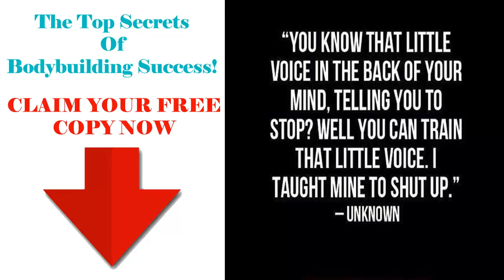fitness bodybuilding 13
[fitness equipment]
[body building]
[fitness bodybuilding]
[fitness training]
[health clubs]
[exercise equipment]
[bodybuilding forum]
[gym equipment]
[personal trainers]
[weider]
[fitness tips]
[strength training]
[workouts]
[home gym]
[gym workout]
[gyms]
[weight lifting]
[muscle building]
[protein powder]
[personal training]
[muscle fitness]
[build muscle]
[natural bodybuilding]
[sports supplements]
[muscle gain]
[fitness programs]
[fitness exercises]
[get in shape]
[bodybuilding supplements]
[bodybuilding steroids]
[muscle mass]
[cardio training]
[fitness plan]
[exercise programs]
[bodybuilding workout]
[bodybuilding training]
[elliptical trainer]
[muscle supplements]
[building muscle]
[youtube bodybuilding]
[bodybuilding nutrition]
[bodybuilding protein]
[muscle builder]
[personal trainer certification]
[gain muscle mass]
[exercise workouts]
[creatin]
[bodybuilding diet]
[personal trainer jobs]
[gym membership]
[exercise program]
[forum bodybuilding]
[protein supplements]
[best exercise videos]
[body build]
[npc bodybuilding]
[bodybuilding female]
[muscle magazine]
[workout routines]
[exercise plan]
[bodybuilding videos]
[women bodybuilding]
[bodybuilding women]
[gym workouts]
[workout program]
[bodybuilding magazine]
[gain muscle fast]
[gym exercises]
[female bodybuilders]
[female bodybuilding]
[aerobic exercise]
[prohormone]
[bodybuilding supplement]
[arnold bodybuilding]
[how to gain muscle fast]
[creatine bodybuilding]
[bodybuilding tips]
[bodybuilding routine]
[muscle and fitness]
[cheap supplements]
[online personal trainer]
[bodybuilding workouts]
[muscle building program]
[certified personal trainer]
[fitness training programs]
[body building supplements]
[fitness plans]
[l carnitine bodybuilding]
[workout plans]
[weight training exercises]
[power bodybuilding]
[bodybuilding program]
[bodybuilding exercises]
[personal trainer salary]
[bodybuilding plan]
[building muscle mass]
[abdominal exercises]
[arnold schwarzenegger bodybuilding]
[workout programs]
[bodybuilding competition]
[natural bodybuilder]
[exercise plans]
[work out programs]
[bodybuilding abs]
[how to get big]
[bodybuilding pictures]
[weight lifting gloves]
[bodybuilding music]
[prohormones]
[testosterone bodybuilding]
[how to build muscle fast]
[bodybuilding store]
[supplements for bodybuilding]
[bodybuilding shirts]
[spinning class]
[weight lifting equipment]
[young bodybuilder]
[bodybuilding diets]
[hgh bodybuilding]
[bodybuilding wallpaper]
[bodybuilder workout]
[male bodybuilders]
[bodybuilding forums misc]
[bodybuilding apparel]
[extreme bodybuilding]
[bodybuilding equipment]
[bodybuilding movies]
[bodybuildin]